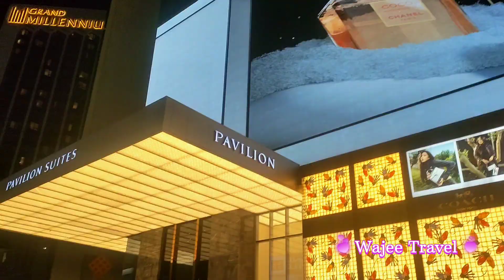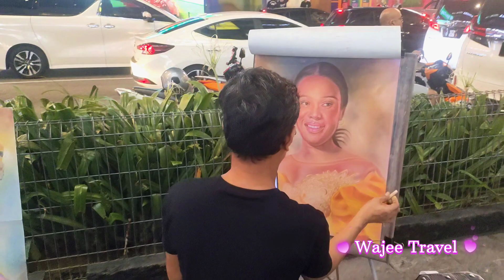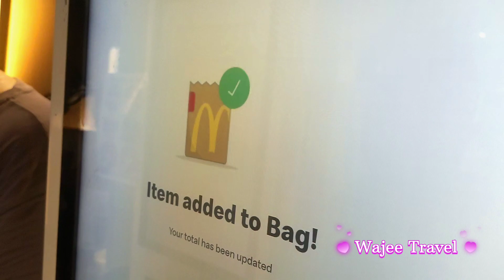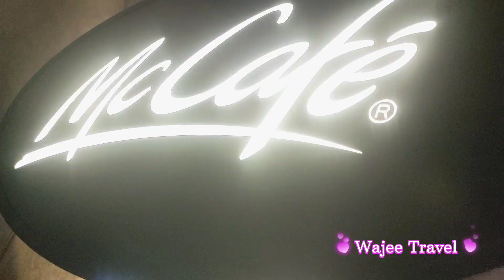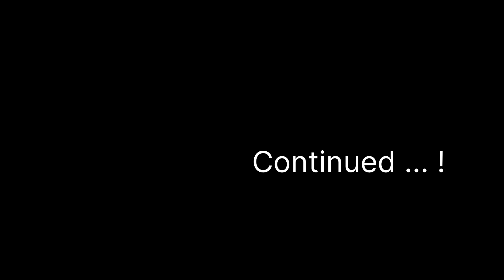Habibi Come To Malaysia | Daily Vlog | YouTube Video Vlog